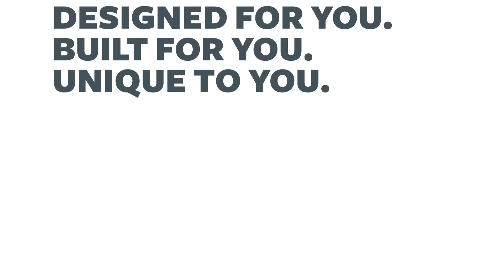The Importance of Insulation with Richard Copland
Richard Copland from David Reid Homes Dunedin explains the importance of insulation when building your custom home, and how your choice of insulation placement can increase your return on investment.

See more of the luxury homes Richard and his team have built, or get in touch to chat about how they can help you bring your dream home to life in Dunedin